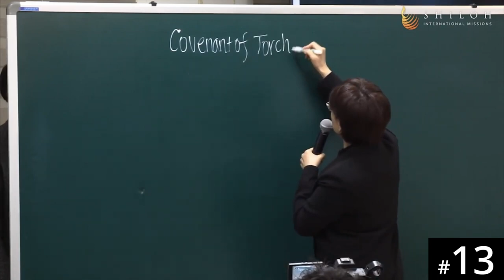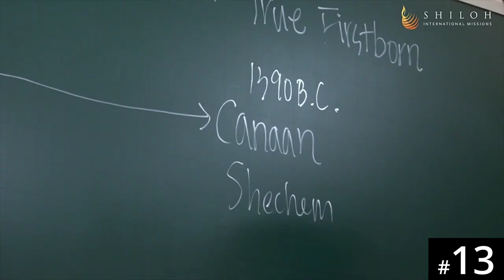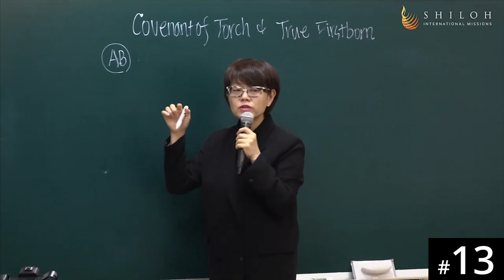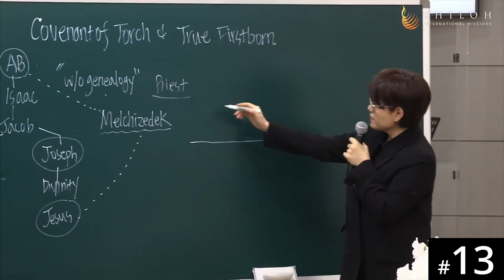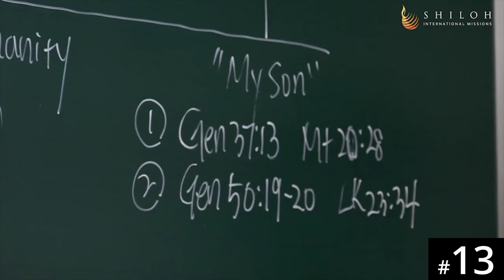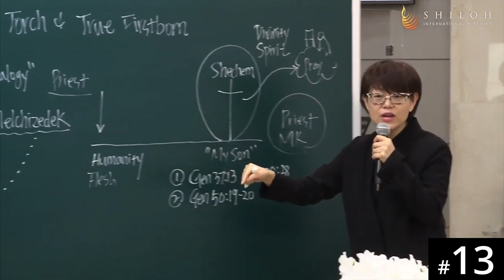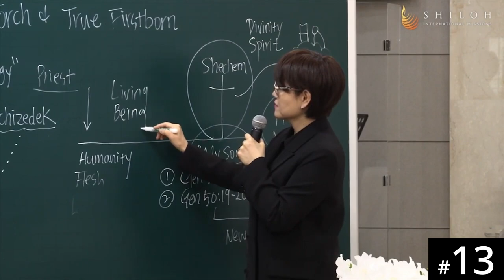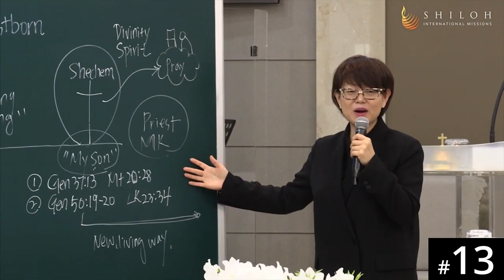[Mamprulli] HORA120 Lecture 13